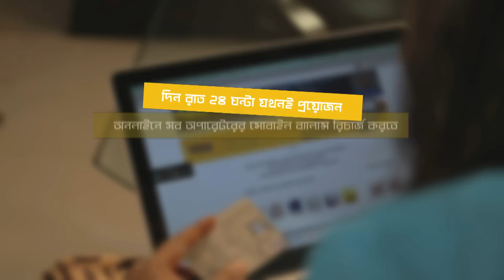EASY.COM.BD-TVC-BIRTHDAY WISH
A SSL Wireless Production

Director: Resalat Shamim Omy
Cinematographer: Arafat Hossain
Assistant Director : Shawon Gaanwala
Story Board : Nagib

Cast : Arisha Deena

Edit: Chinmoy Roy Tutul
Grade: Chinmoy Roy Tutul
Graphics : Ahmed Razu & Chinmoy Roy Tutul

Sound: Rassel Rahaman
Sound Studio: Studio 440
Voice Over : Ripon Nath
Voice Studio : soundbox studio
Production Controller: Belal
Make up : Rebu Da
Light : Joynal